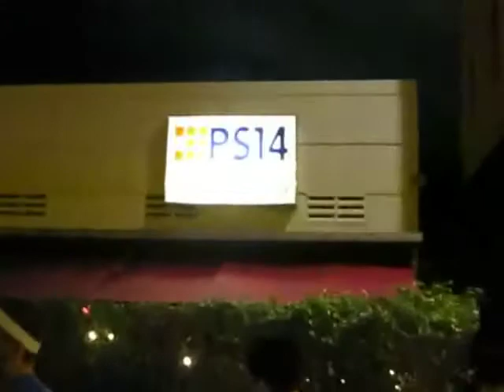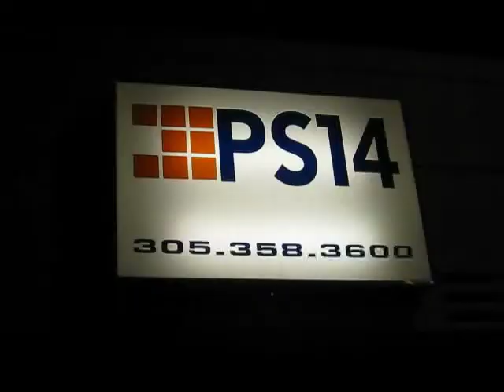Loose Cannons Bike Race 1-14-09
This race is typically held on the first Wednesday of each month in Miami, FL. Winner of the race gets a $50 bar tab @ PS14. It's totally worth checking out whether you are fast, slow or just out to have fun & meet nice people on a cool ride. If you have a bicycle try to make it out next time.

I couldn't get any actual race footage since I partook in it.